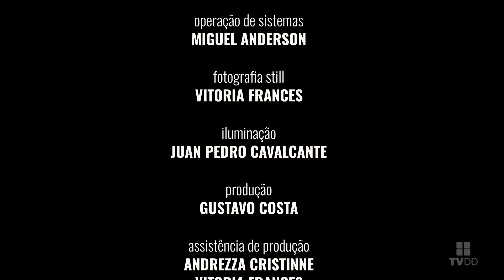Roberto Lessa - Beside the rotten river - Palco Aberto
A Casa de Vovó Dedé é uma instituição sem fins lucrativos que atua na periferia da cidade de Fortaleza/CE, educando de forma 100% gratuita, crianças e jovens de 06 a 29 anos em sua maioria que vivem em constante situação de risco e vulnerabilidade social, através da música, das artes e da tecnologia. Nossa missão é a de ajudar a transformar vidas para melhor e formar cidadãos de bem cientes de seus direitos e deveres para com a sociedade.

O PROJETO PALCO ABERTO
O Palco Aberto é mais um dos projetos culturais da Casa de Vovó Dedé cujo a finalidade é projetar diversas manifestações culturais. Em sua trajetória recebeu artistas de todas as modalidades para finalidades diversas. Maestros, cantores, compositores, produtores artísticos, figuras públicas de relevância, todos já participaram ativamente de diversas edições. Desde o show musical até palestras que se transformaram em verdadeiros Master Class, o Palco Aberto solidificou-se como um dos espaços mais disputados por todos aqueles que desejam mostrar a sua arte, manifestar suas opiniões, ou, simplesmente contar suas experiências no mundo cultural brasileiro.

O show “Blues da Cidade” de Roberto Lessa é um concerto que reúne as composições desse músico de Blues de Fortaleza. São músicas do gênero Blues Elétrico, que é o gênero do Blues desenvolvido nas cidades grandes após o êxodo da parte rural para os grandes centros.
 As composições de Roberto mostram a representatividade da produção do estilo Blues na capital cearense. O formato da banda é trio com baixo, bateria e guitarra/voz.

Facebook: Casa de Vovó Dedé